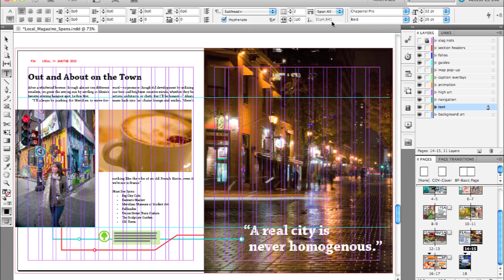Adobe InDesign CS5:Paragraphs that span and split columns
See how to build complex layouts in less clicks with paragraphs that span or split columns in InDesign CS5.